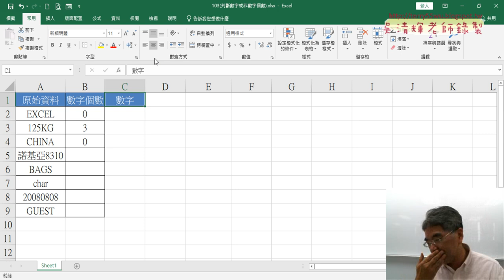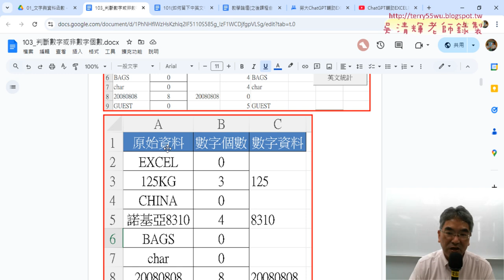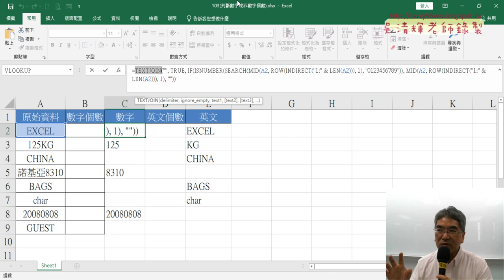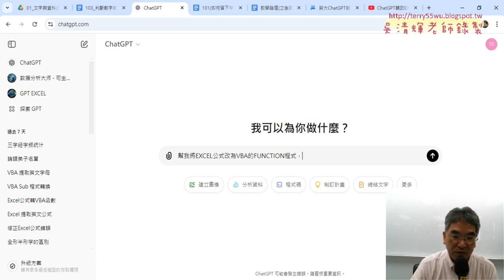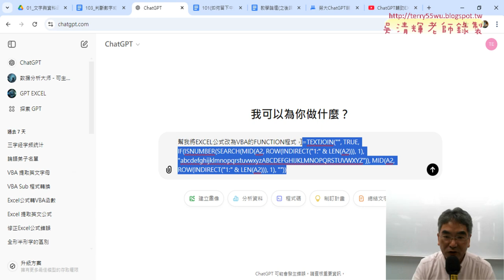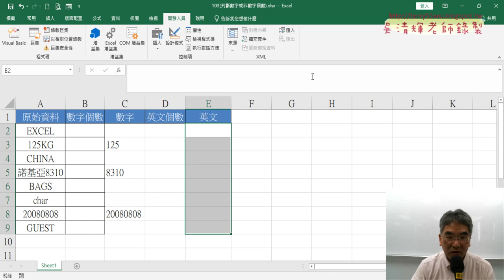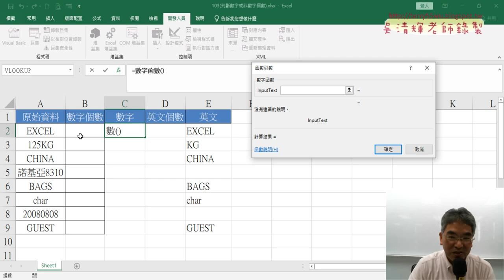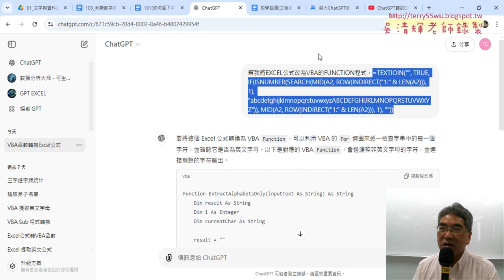02 將EXCEL公式轉為VBA的自訂函數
上課內容：
01_重點複習與分別取出中英數資料
02_將EXCEL公式轉為VBA的自訂函數
03_將VBA英文函數改為英文個數
04_將VBA的自訂函數改為SUB輸出

上課用書：
Excel VBA一點都不難：一鍵搞定所有報表
作者： Excel Home
出版社：博碩
出版日期：2013/06/26
定價：380元

吳老師  113/10/26